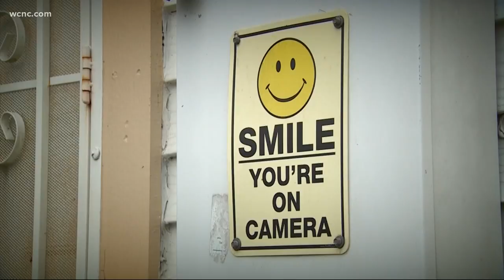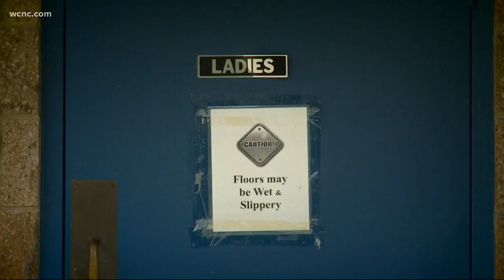Hidden cameras found in coffee chain's restroom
Some of the hidden cameras are disguised as tissue boxes, air fresheners, mirrors, door locks and even tiny screws, according to an expert.